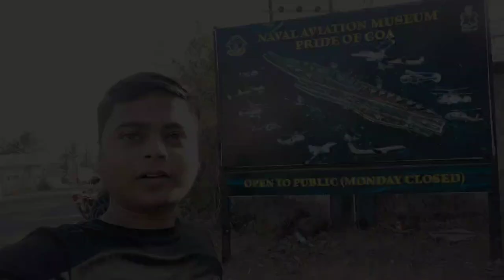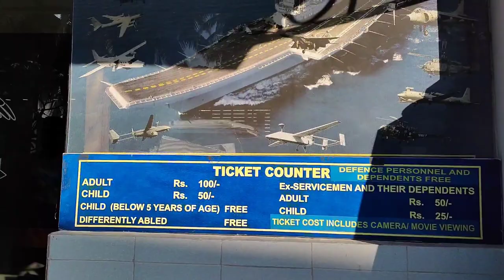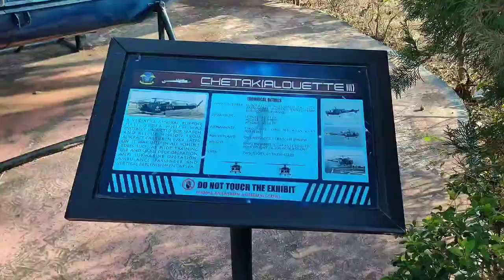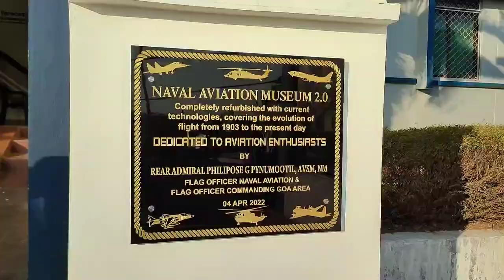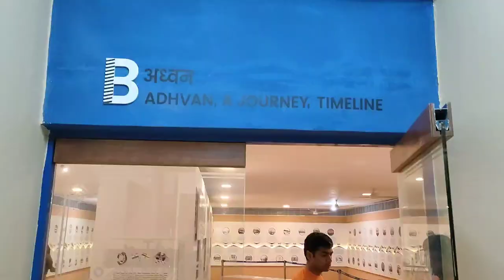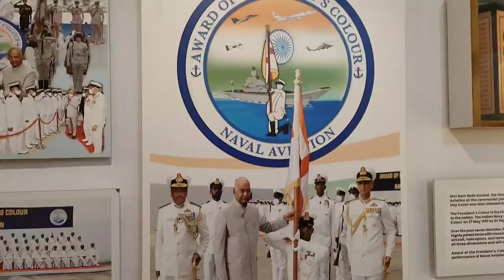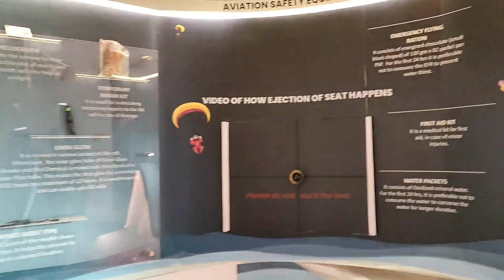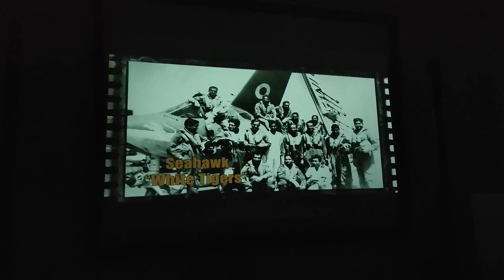भारत का सबसे बड़ा म्यूज़ियम | Indian Naval Aviation Museum Goa | Goa की रोमांचक जगह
This is India's greatest museum which in goa .  The Naval Aviation Museum is a military museum located in Bogmalo, 6 km from Vasco da Gama, Goa, India.  This is one of the famous Vasco Da Gama tourist places.

This museum contains exhibits that showcase the evolution of the Indian Naval Air Arm over the decades. The museum is divided into two main parts, an outdoor exhibit, and a two-story indoor gallery. The museum was inaugurated in October 1998 and is one of the two military aviation museums in India, the other being the Indian Air Force Museum, Palam in Delhi. The Naval Aviation Museum is the only of its kind in Asia.

The outdoor exhibit includes various decommissioned planes, such as Short Sealand Mk 2, Fairey Firefly TT Mk1, HAL HT-2, de Havilland Vampire T-55, Hawker Sea Hawk FGA Mk 100, Breguet Alizé, de Havilland Dove, HAL Chetak, Hughes Hu-300, Westland Sea King Mk 42, Lockheed L1049G Super Constellation, Kamov Ka-25, and Sea Harrier FRS.51.

In the indoor exhibit, visitors can read and learn about key battles the Indian Air and Naval forces have participated in and are divided into theme-based rooms. There is one movie room too, which plays movies at a certain time in the day.